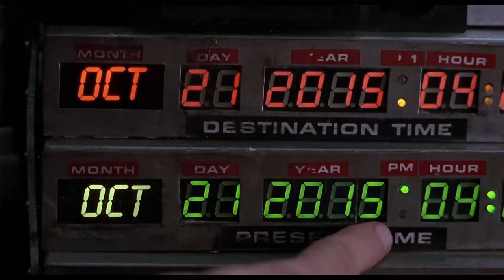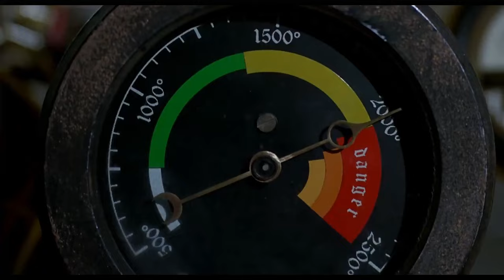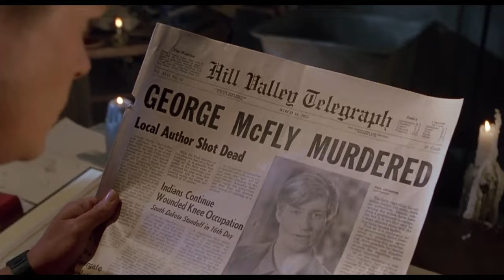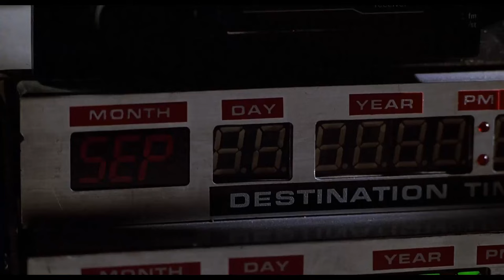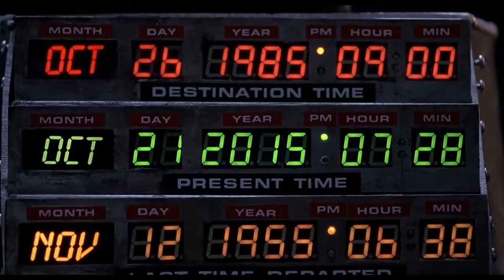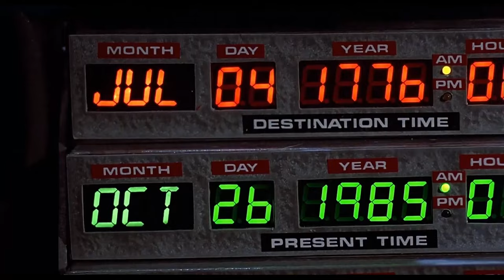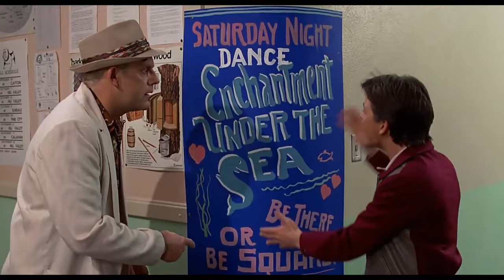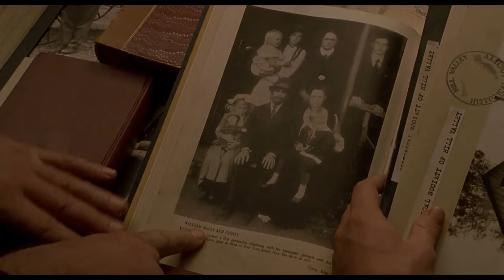Back to the Future in alphabetical order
People LOVE quoting Back to the Future, so why not embrace that to the fullest extent possible?
After nearly four decades, this new streamlined re-release - cooked up using the subtitles - is the ULTIMATE way to watch your favorite movie trilogy.